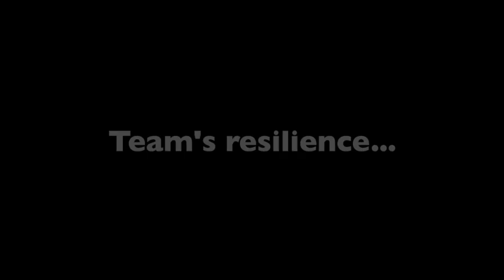INTERVIEW: Robbie Neilson's AFC Wimbledon reaction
Robbie Neilson reflects on MK Dons' 2-0 victory over AFC Wimbledon - the Club's first win at the Cherry Red Records Stadium...